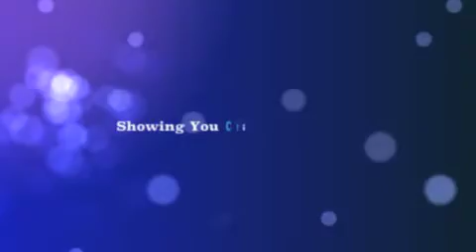Check Out My New Channel Intro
Hi everyone here is my New Channel intro: tell me what you think.